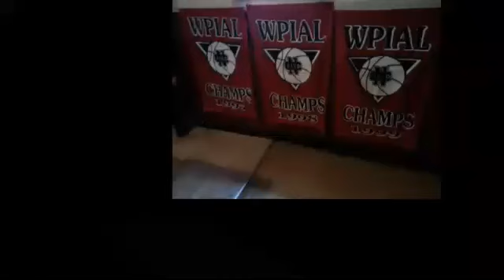NCTV45 CEDARS SPORTS CORNER REPORT THURSDAY JULY 21 2022 PLEASE SHARE